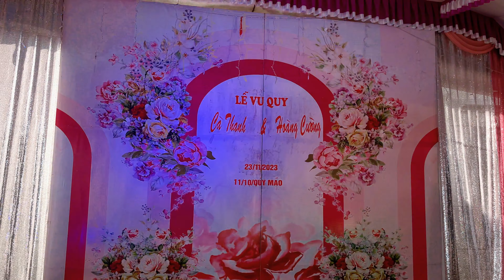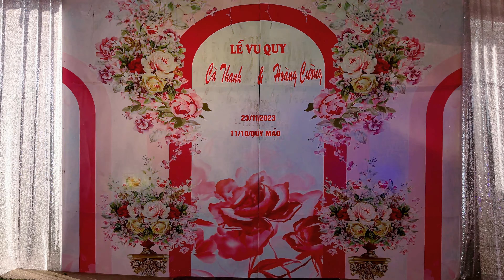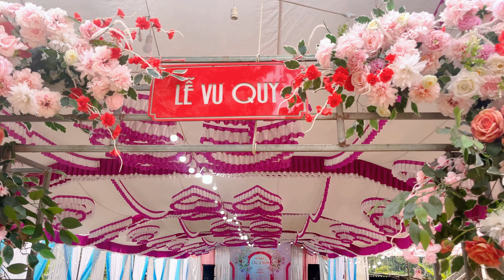TOÀN CẢNH ĐẠI LVQ [ CÀ THANH & HOÀNG CƯỜNG ] TẠI BẢN NÀ SÁY, X.NÀ SÁY - TUẦN GIÁO - ĐB - 23/11/2023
CAMERA:DUONG SEN
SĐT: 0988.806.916